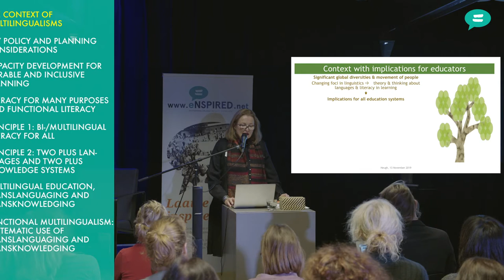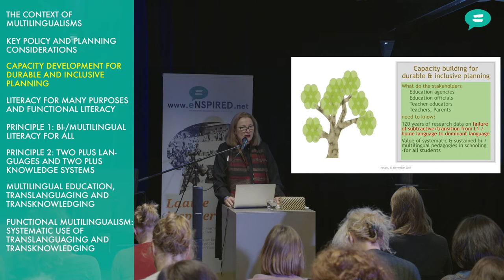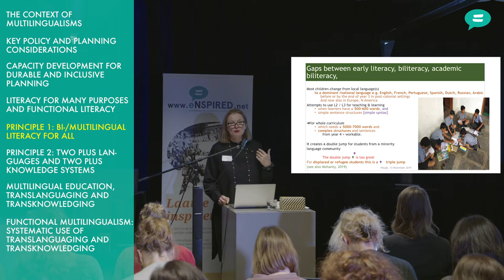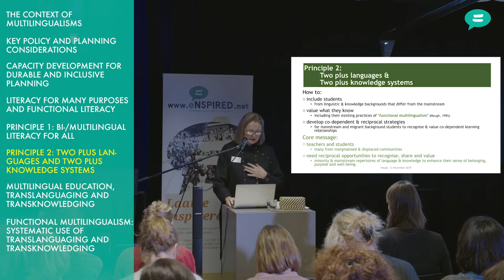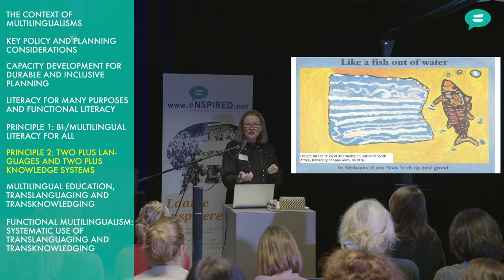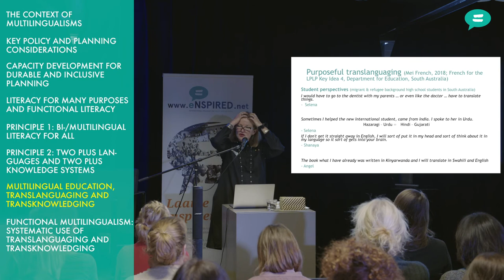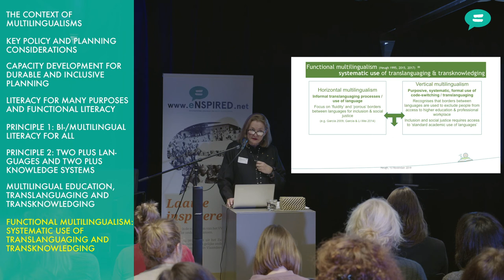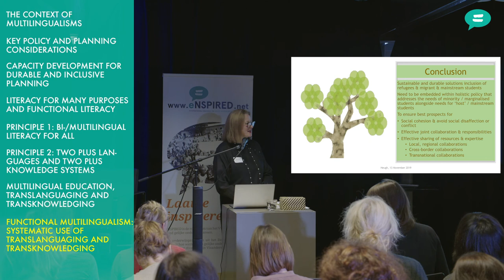Multilingualism & Education: international guest lecture (part 1) - Kathleen Heugh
The keynote speech of Kathleen Heugh (University of South Australia) on the eNSPIRED event 'Multilingualism & Education: an international guest lecture', 13 November 2019.